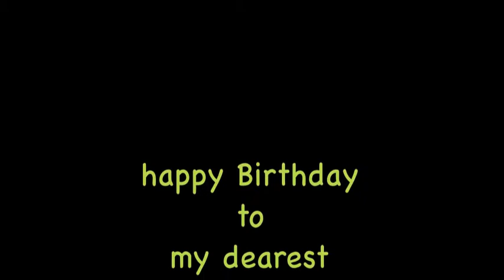Tiger Tan's show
Happy birthday to Tiger Tan, my beloved father!!!
wish him healthy and happy ~!! : )
live like 25 years old everyday~~